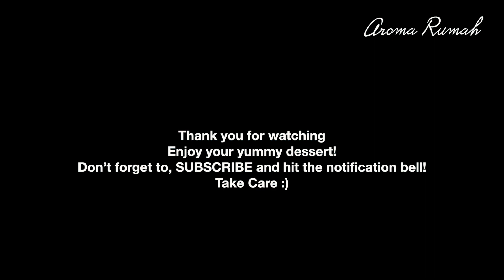KUE LEKER | CRISPY CREPES RECIPE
Kue jadul, kue leker ini renyah diluar, lembut dan manis didalam :)
These crispy crepes are crunchy outside, soft and sweet inside :)

INGREDIENTS :
4 tbsp of rice flour
3 tbsp of corn starch
1 tbsp of all purpose flour
3 tbsp of sugar
1/4 tsp of baking soda
1,5 tbsp of milk powder
Half an egg (beaten)
3 drops of vanilla essence
100 ml of water

FOR FILLING :
Banana
Chocolate spread (I use Nutella)
Cheddar cheese

BAHAN-BAHAN :
4 sdm tepung beras
3 sdm kanji tepung jagung
1 sdm tepung terigu
3 sdm gula
1/4 sdt baking soda
1,5 sdm susu bubuk
Setengah telur (dikocok)
3 tetes vanilla essence
100 ml air

UNTUK ISIAN:
Pisang
Pasta cokelat (saya pakai Nutella)
Keju cheddar

Love ❤️
ANDRIANI